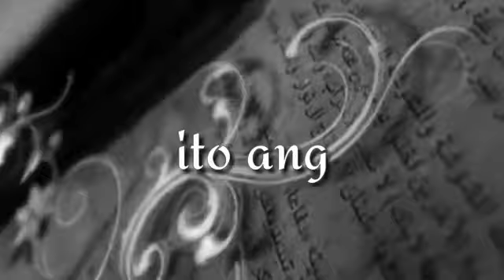Halloween Special : "Ang Chickboy na si DANNY"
Ang mga tauhan, petsa, at kaganapan sa kwentong ito ay sadyang pinalitan para manatiling pribado ang katauhan ng may akda. Kung sakali man pong merong pagkakatulad sa mga nabanggit ito po ay talagang nagkataon lamang at hindi sinasadya..
Ang kwento ni Danny ay hango sa tunay na pangyayari na isinalaysay ng kanyang kaibigan..